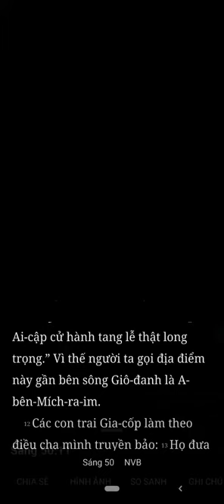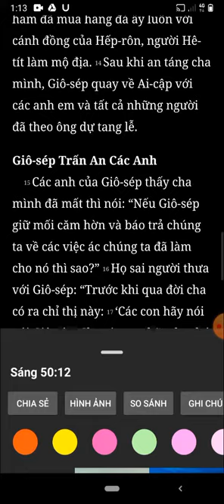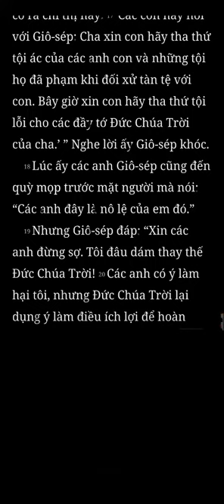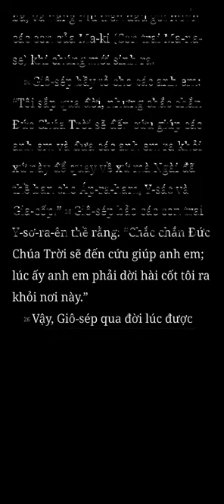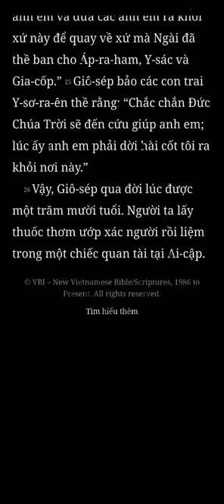Sáng Thế Ký, Chương 50, Bản Dịch Mới, Nghe Đọc Kinh Thánh Tin Lành